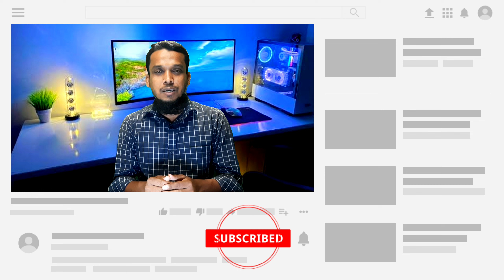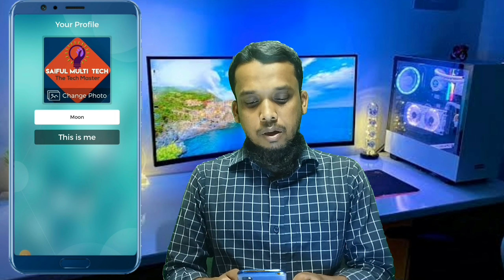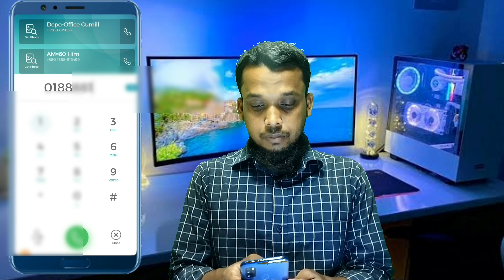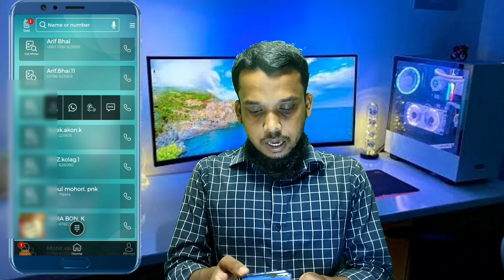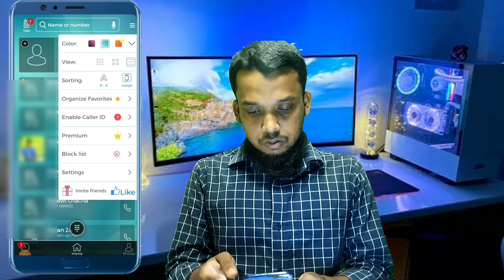Eyecon caller ID || Eyecon apps use to,আচেনা নাম্বার নাম্বার থেকে কল আসলে ছবি,নাম দেখুন।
Eyecon apps Details অপরিচিত নাম্বার থেকে নাম বের করুন ছবি বের করুন

phone book eyecon, eyecon app how to use, eyecon app how to use bangla, eyecon caller id app, how to see any number to photos and photo, Dialer & Contacts Phone Book - Eyecon, Caller ID, Eyecon, new apps, must have android apps, best android apps 2022
অচেনা নাম্বার থেকে, সহজেই বের করে ফেলুন
 Eyecon caller app দিয়ে
 find photo by number, photo trcker app, android aps, How To Use Eyecon App, caller id dialer app eyecon, ফোন নাম্বার দিয়ে পরিচয় জানা, caller id dialer & contacts phone book - eyecon, Eyecon Bangla Tutorial, contacts phone book, Ab eyecon app se pata karen kisi ki bhi call, eyecon caller id calls phone book & contacts, eyecon app how to use bangla, Shows photo any phone number

     হ্যালো,
বন্ধুরা,
আশা করি আল্লাহর রহমতে অনেক ভালো আছেন আমাদের প্রত্যেকটা ভিডিওতে,
আপনাদের দেখাতে চাই।
Tech রিলেটেড বিভিন্ন ইনফর্মেশন,
যাতে করে একটু হলেও আপনাদের এই ভিডিওতে উপকার হয়।
পাশে থাকা বেল বাটন প্রেস করে দিন।

R আমাদেরকে ভিডিও তৈরি করতে উৎসাহ দিবেন।
দেখা হবে নতুন কোন এপিছোট নিয়ে
সে পর্যন্ত ভালো থাকুন সুস্থ থাকুন।

√-Bangladesh
√-Saiful multi tech
√-SMT

👍Like💝 commen💝 on this video !!